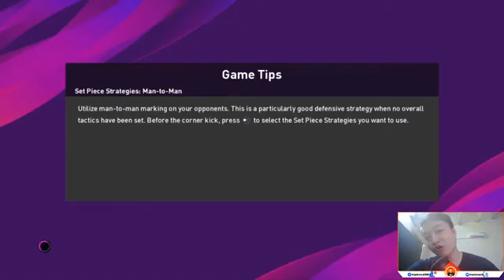tôm hùm bề bề bét sờ nhè 2020 09 10 0050 1of3 2020 09 10 0051 3of18